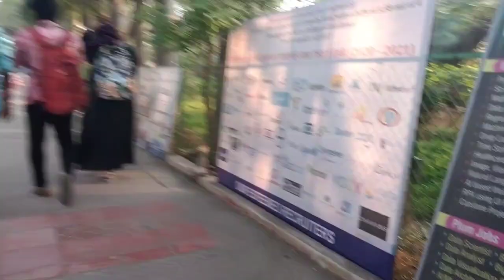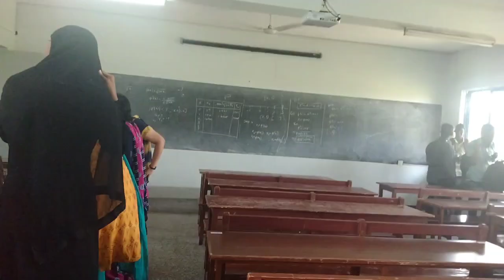A day in my college 😍✨| Fun vlog 🤩 | Clg life🥳🤙| Trichy chellakutties 😎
Hey chellakutties 😍😍😍. Welcome to our Trichy chellakutties 😎🔥. It's a 1st vlog in my college 🤩. A day in my college 🥳🤙. Watch full video and like karo 😁❤️. Intha Mathiri intresting aana engaloda videos venum na enga channel ah Marakama subscribe panitunga 🤗👍